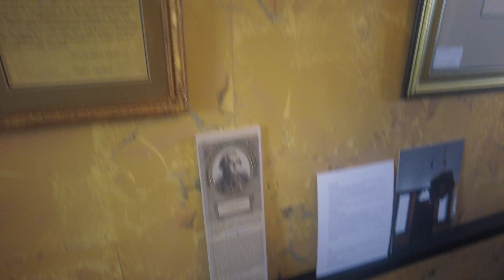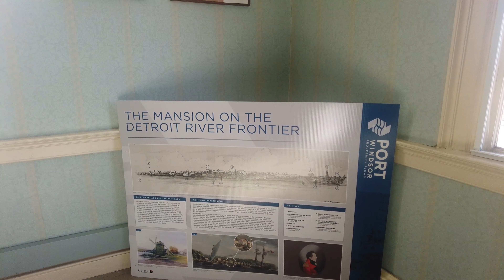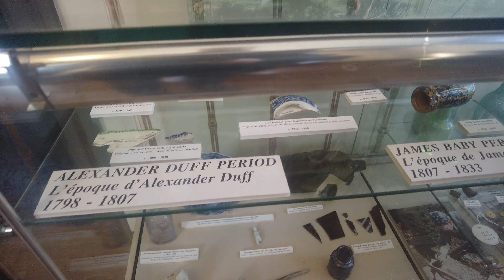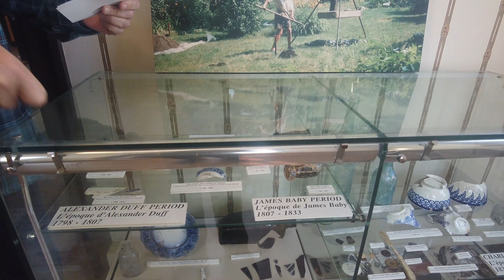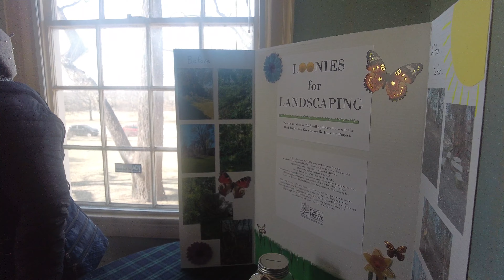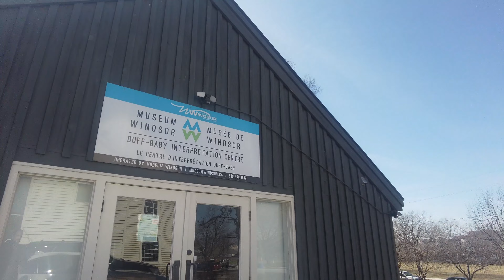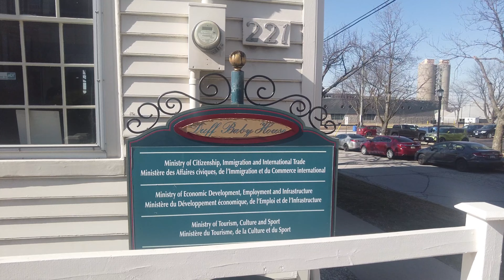Rare Tour Of Duff Baby Mansion. War Of 1812. Oldest House West Of Toronto. Windsor Ontario.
War of 1812 historic site.  Join me for a rare inside tour. a presentation by me of the founding of the area, and an inside presentation by a very entertaining curator of the oldest house west of Toronto located in Windsor Ontario, the Duff Baby House.   This house is 3 stories tall plus an attic, over 225 years old, and still in almost pristine condition as its former owner until 1979 was a doctor who spent a fortune restoring it.  it also includes original furniture from the time such as a China cabinet (8:21) in the dining room which has muntin bars holding the glass that have an identical profile to those in the original house windows and it was there in the autumn of 1813 during the famous dinner between British officers and Shawnee Chief Tecumseh (Painting of dinner at 8:04).  The property is currently owned by the Ontario Heritage Foundation (Trust).

The main hall is 12' wide and runs the entire depth of the house and was used as a trading post. An iron hook embedded in the ceiling (23:39) once held scales (which the OHT still has--scales on display at 4:40) to weigh bundles of furs up to 2,000 pounds brought to the house by coureurs de bois and Indigenous trappers.  The original doors (20:20) leading into the rooms on either side are constructed of solid walnut planks with morise-and-tenon joinery in a 'cross and bible' pattern of panels.

Painting of Colonel James Baby at 7:54
Painting of Mayor Charles Baby (son of James Baby) at 6:56
Painting of General Brock and Chief Tecumseh at 7:23

*Open houses are rare and less than a dozen are offered each year because the second floor is used for provincial government offices.

If you like this video, I did another one on the Francois Baby House involved in the War of 1812